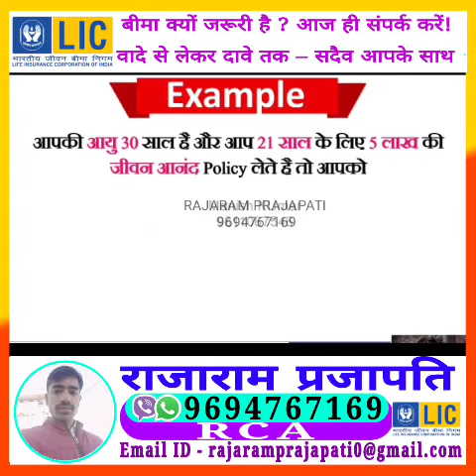June 21, 2022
Video from rajaramrajaniprajapati0